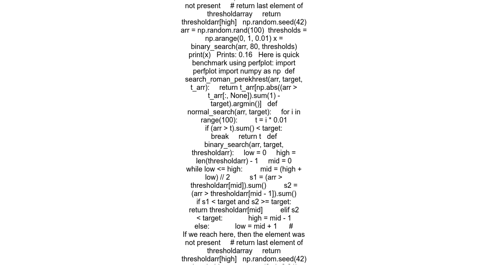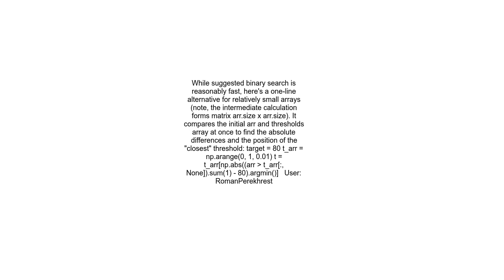How to find the threshold that will yield the desired number of array elements